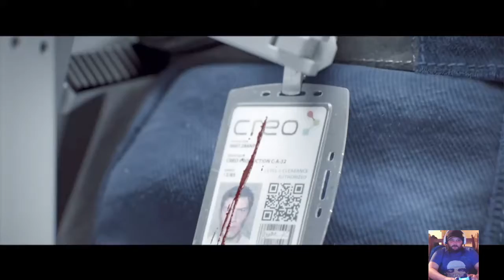Free Game Stream 4/2/19 - The Surge